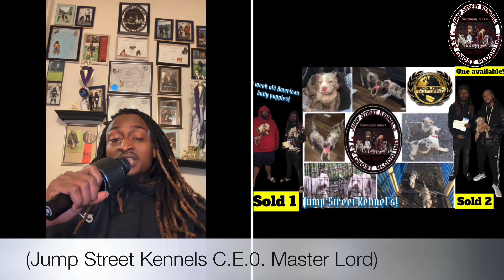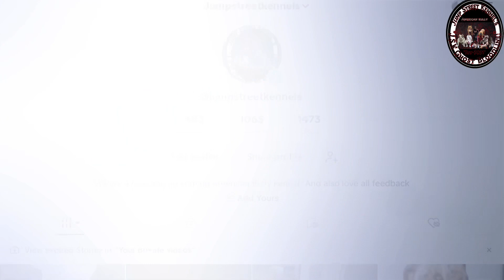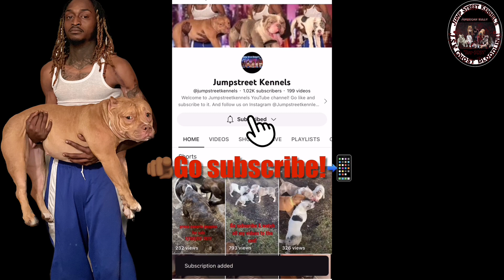9 weeks old American Bully puppies update & for sale in Chicago, south suburbs & Indiana land areas!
In this video today I will be updating you on my American bully puppies. Letting you see how big they have gotten and how much they have grown letting you know which ones are available and which ones are so stay tuned for more information on available puppies please hit me up at 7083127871..